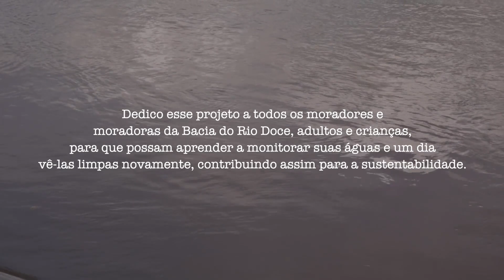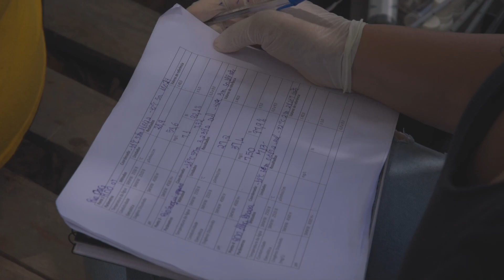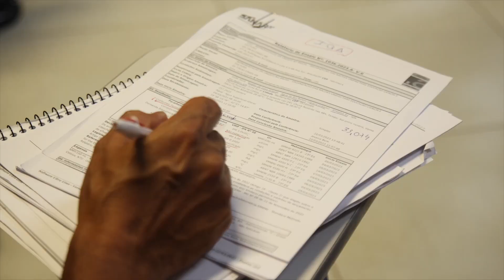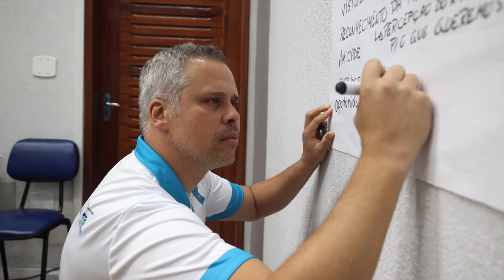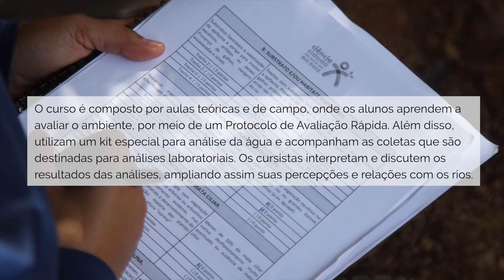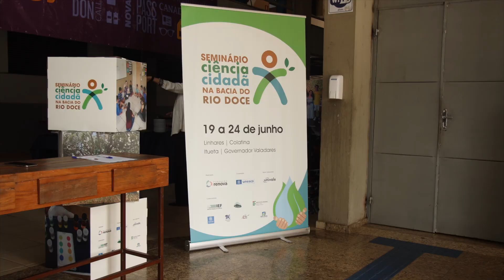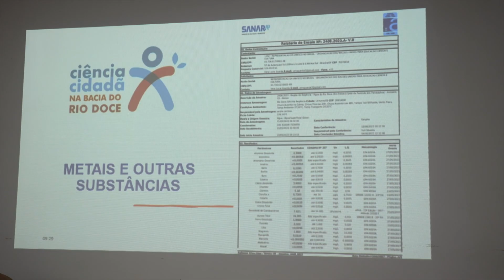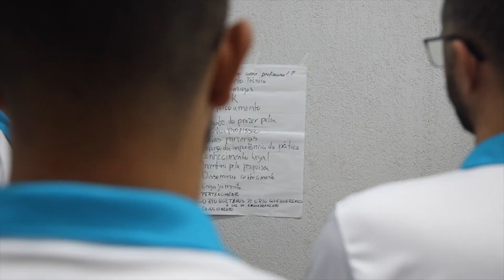Ciência Cidadã na Bacia do Rio Doce – monitoramento hídrico participativo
O projeto "Monitoramento hídrico participativo" é um dos braços do programa Ciência Cidadã na Bacia do Rio Doce. Oriundo de uma parceria entre Fundação Renova, UNESCO e o Comitê da Bacia Hidrográfica do Rio Doce (CBH – Doce), ele promove um curso de formação para agentes ambientais com ênfase em Monitoramento Participativo de Corpos Hídricos.

Seu intuito é capacitar e envolver cidadãos na participação efetiva do monitoramento da água do Rio Doce e na recuperação de sua bacia hidrográfica. Assista ao vídeo documentário em nosso canal do ​￼​YouTube e saiba mais sobre essa frente de atuação.

Para conferir mais informações sobre o programa Ciência Cidadã na Bacia do Rio Doce, acesse o site da Fundação Renova e a página do Programa na UNESCO.